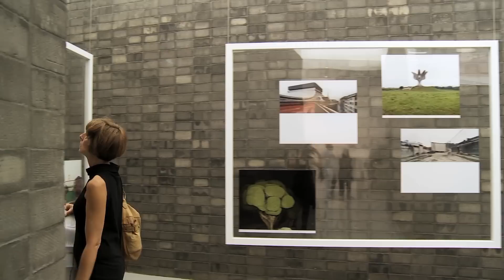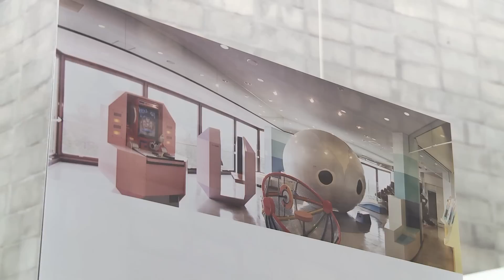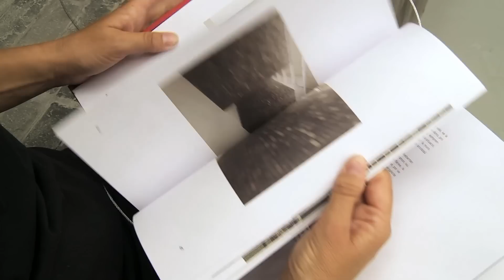Biennale Architettura 2012 - Simona Malvezzi - Wilfried and Johannes Kuehn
An interview with Simona Malvezzi, Wilfried and Johannes Kuehn at the 13th International Architecture Exhibition